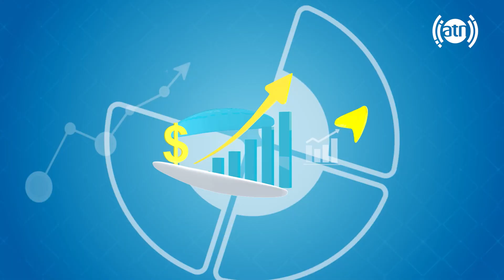صدای شما با داکتر جاوید هژیر، سخنگوی اداره ملی ادویه و غذا - قسمت ۴۷۲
Your Voice with Dr Jawed Hazheer, Spokesperson for the National Food and Drug Administration - Episode 472